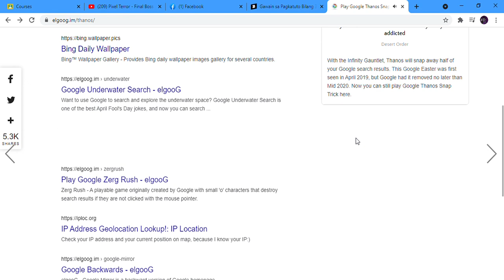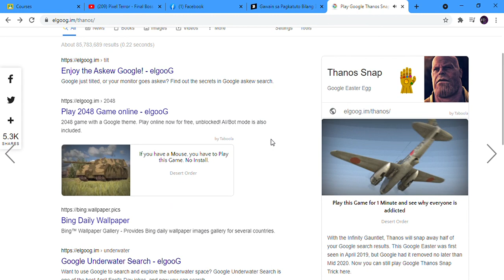i break the google